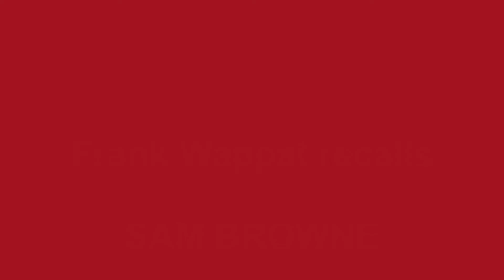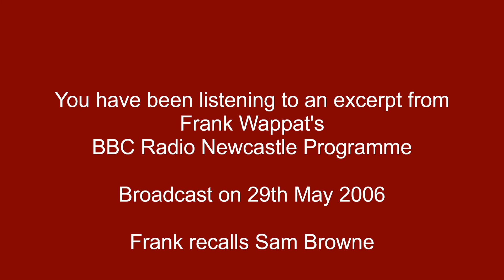Frank Wappat recalls Sam Browne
This recording is an excerpt from Frank Wappat's Radio Newcastle show (which was taken by other BBC local radio stations in the North of England) of 19th May 2006.

It begins with a conversation Frank had with the great British singer, Sam Browne, in about 1964, hence the less than fine recording quality. Sam recalls his days in the recording studios and his time with the orchestras of Jack Hylton and Ambrose.

Then Frank recalls speaking to Sam and makes some observations about him.

An interesting recording worth preserving.